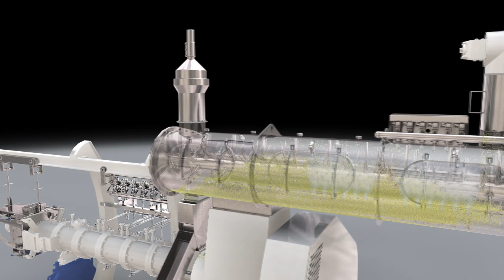FAMSUN(MUYANG) EXTRUDER SHOW